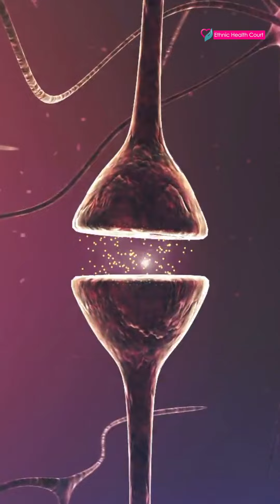സ്റ്റാമിന കൂട്ടാൻ ശ്രദ്ധിക്കേണ്ട 5 കാര്യങ്ങൾ. | Ethnic Health Court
ഫിസിക്കലി ഫിറ്റായവര്‍ പോലും അറ്റാക്ക് വന്നും കുഴഞ്ഞു വീണും മരിക്കുന്ന കാലമാണല്ലോ ഇത്. എന്തിനേറെ പറയുന്നു  ചില സിനിമ നടൻമാർ പോലും ഇത്തരത്തിൽ  മരണപ്പെട്ട വാർത്തകൾ നമുക്കറിയാം. എന്നാൽ സ്റ്റാമിന കിട്ടാൻ മസിൽ മാത്രം പോര, ഒപ്പം മനസിനും ഉറപ്പ് വേണം എന്ന് നമ്മൾ മനസിലാക്കുക. ഇത്തരത്തിൽ മനസിനും ശരീരത്തിനും സ്റ്റാമിന കിട്ടാൻ എന്തൊക്കെ ശ്രദ്ധിക്കേണ്ട 5 കാര്യങ്ങളുണ്ട്.